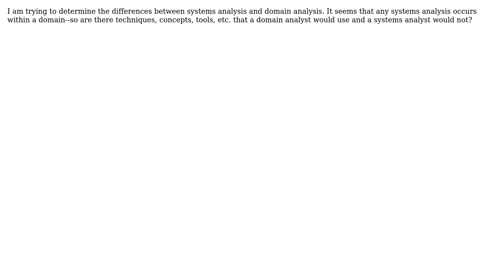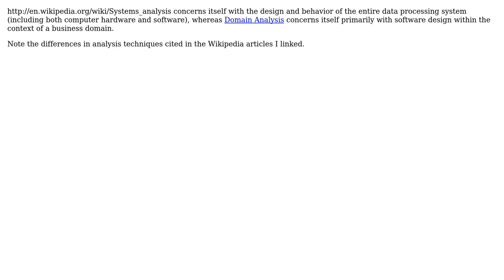Domain Analysis vs System Analysis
With thanks & praise to God, and with thanks to the many people who have made this project possible! | Content (except music & images) licensed under CC BY-SA | Music | Images & others | With thanks to user Robert Harvey user JEHR and the Stack Exchange Network Trademarks are property of their respective owners. You are responsible for your own actions.